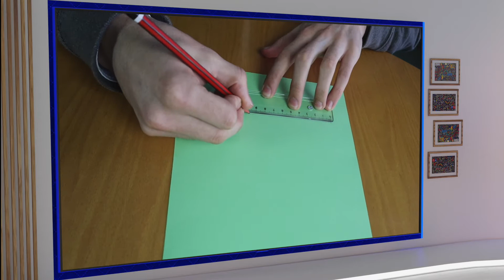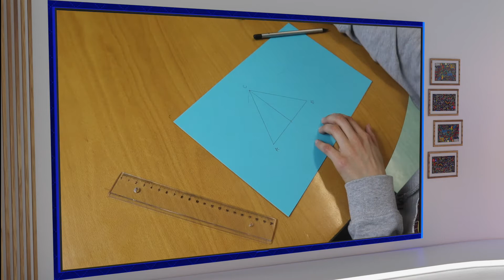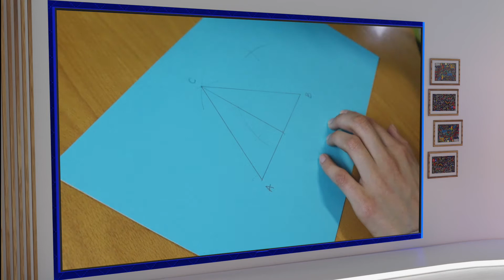Baricentro de um triângulo - Desafio Matemático